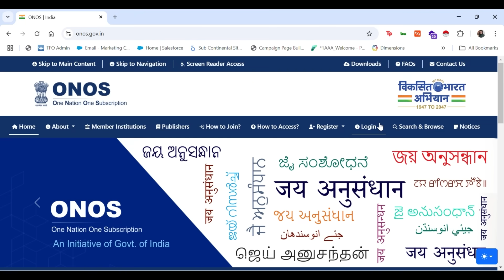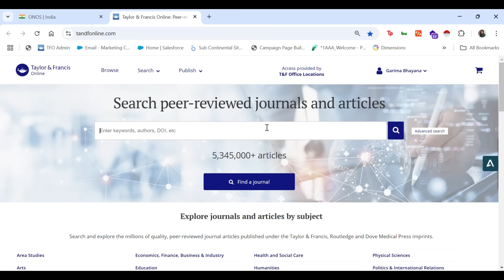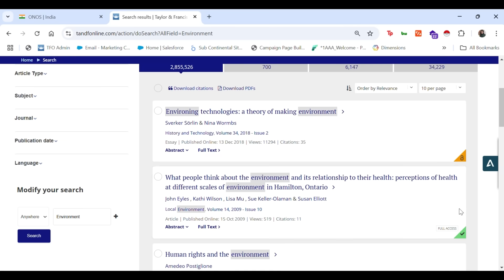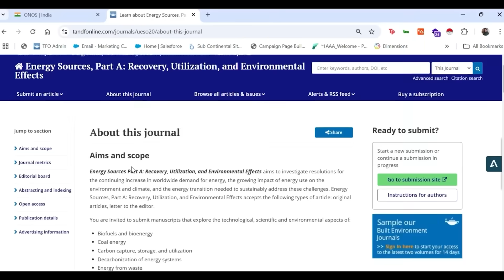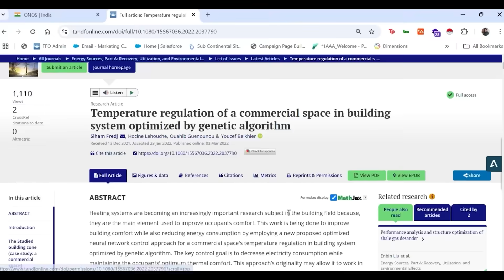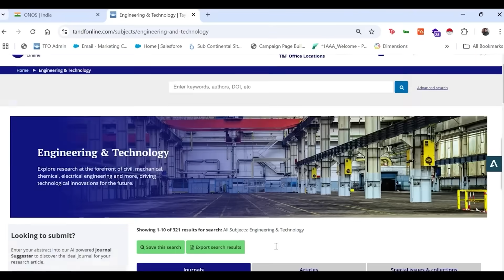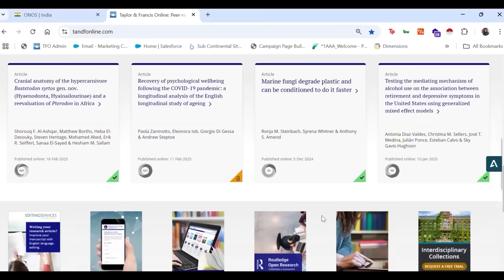Access Taylor & Francis Journals via One Nation One Subscription |Tutorial in Tamil Language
உங்கள் ஆராய்ச்சி பயணத்தை மாற்றுங்கள்! இந்த படிப்படியாக உள்ள வழிகாட்டியில், உங்கள் நிறுவனத்தில் One Nation One Subscription (ONOS) திட்டத்தின் கீழ் கிடைக்கும் முன்னணி Taylor & Francis ஜர்னல்களை எளிதாக அணுகுவது எப்படி என்பதை அறியுங்கள். சமீபத்திய அகாடமிக் கண்டுபிடிப்புகளுடன் முன்னிலையில் இருங்கள்

Transform your research journey! In this step-by-step guide, learn how to seamlessly access leading Taylor & Francis journals available under One Nation One Subscription (ONOS) at your institution. Stay ahead with the most current academic discoveries.
00:00 Where to access T&F Journals under ONOS
0:56 Register/Log in
1:19 Navigating journals
2:30 Saving searches and setting up alerts
3:15 Exploring journal offerings
4:34 Advance search- Refine your search
5:10 Understanding homepage offerings
6:10 Contact Us